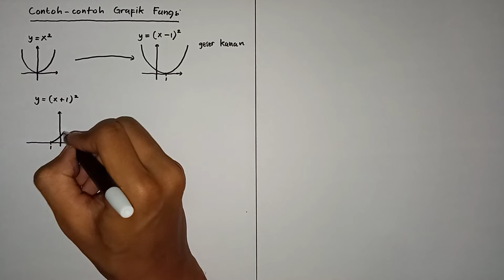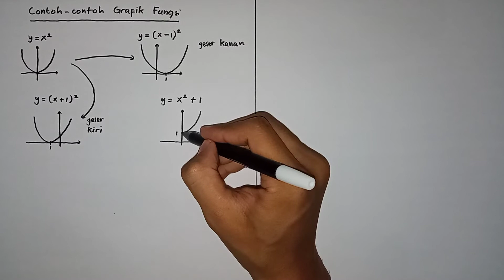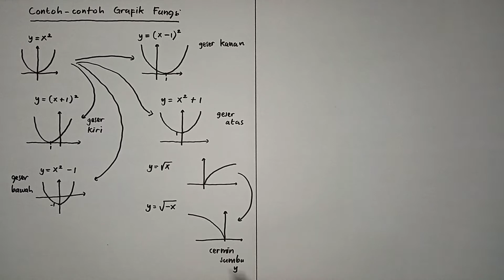Contoh-contoh Grafik Fungsi